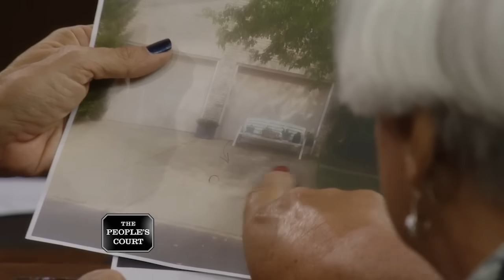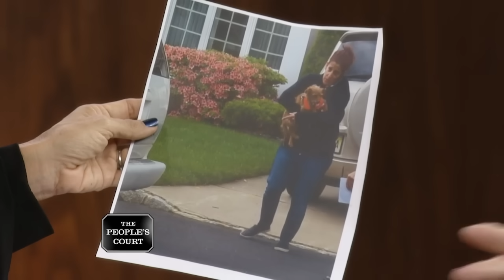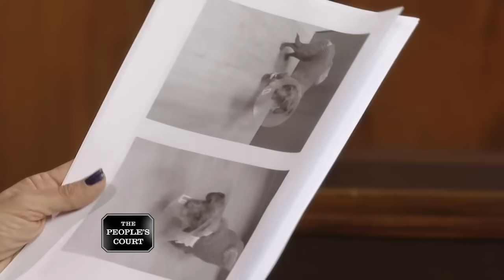A Doggy Disaster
The plaintiff was walking her small dog when she claims the defendant’s unleashed dog attached her pet. She’s suing for vet bills. The defendant says the plaintiff was walking her dog on her property and she’s the one who didn’t have her dog on a leash. There wasn’t even any blood or sign of a fight, so she doesn’t owe her anything.

Case #27155